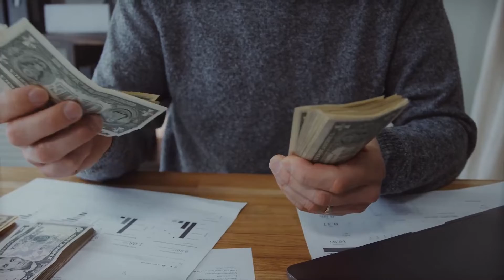Talking to Kids about Money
It’s a question many parents ask themselves, when should I begin talking to my kids about money?

The short answer is as soon as you can, but you should consider what you discuss more than when you start the conversation.

Here’s what the experts at Evolve Bank & Trust say you should start talking to your kids about.